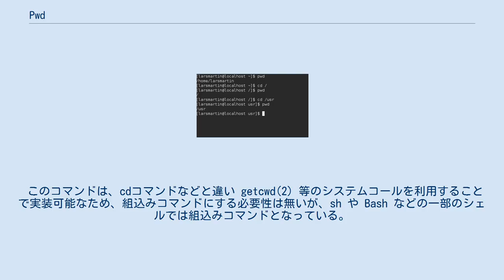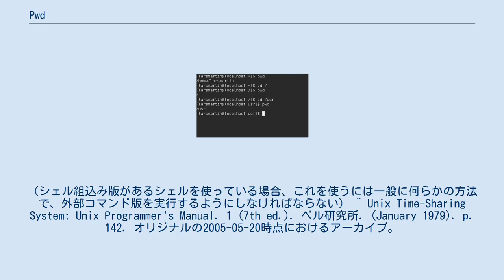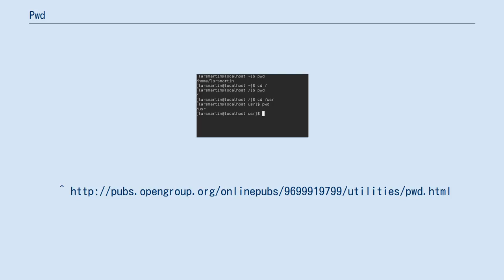Pwd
pwdの例 pwd (ピーダブリューディー、print working directory) は、カレントディレクトリのフルパスを出力する UNIX系 OS のコマンドである。
 ユーザーはこのコマンドを実行することで、現在どのディレクトリで作業中なのかを知ることができる。
 このコマンドは、cdコマンドなどと違い getcwd(2) 等のシステムコールを利用することで実装可能なため、組込みコマンドにする必要性は無いが、sh や Bash などの一部のシェルでは組込みコマンドとなっている。
 また、MS-DOS や Windows のシェル（COMMAND.COMやcmd.exe）では、cd コマンドを引数なしで実行することで同様の機能を利用可能である。
 POSIXでは、pwdコマンドには下記のようなオプションがある。
（シェル組込み版があるシェルを使っている場合、これを使うには一般に何らかの方法で、外部コマンド版を実行するようにしなければならない） ^ Unix Time-Sharing System: Unix Programmer's Manual. 1 (7th ed.). ベル研究所. (January 1979). p. 142. オリジナルの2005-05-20時点におけるアーカイブ。
^ “pwd(1) [minix man page]”. 2020年10月1日閲覧。
^ “pwd - print name of current/working directory - man page”. 2020年10月1日閲覧。
^ “GNU Coreutils”. 2020年10月1日閲覧。
^ “pwd(1) [plan9 man page]”. 2020年10月1日閲覧。